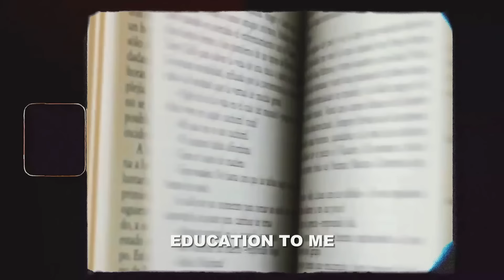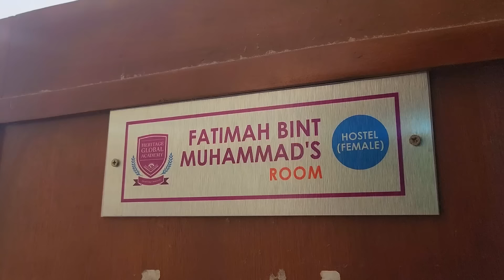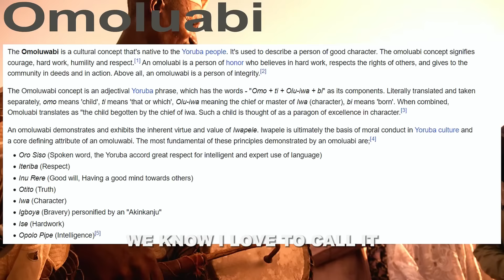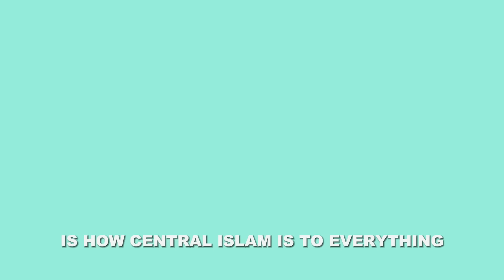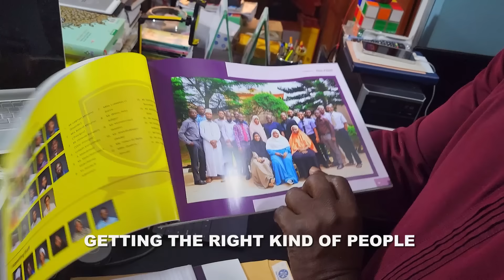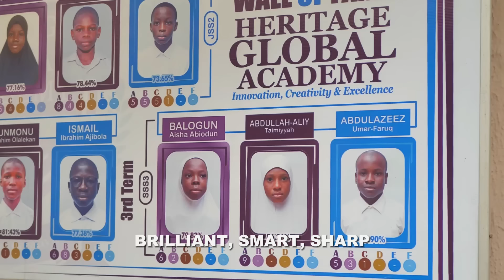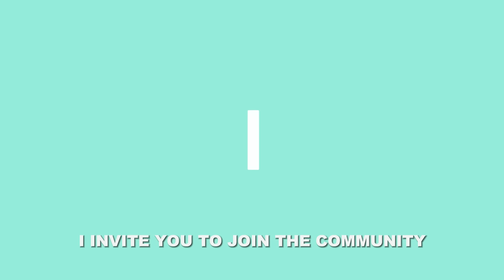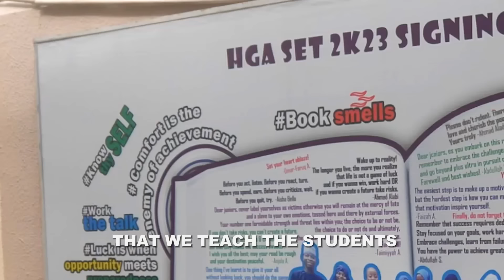He Built a unique Home School In Nigeria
0:00 What does Education mean
0:45 The Vision behind home schooling
2:11 Unconventional Subjects
2:47 What makes a child educated
5:01 Chess is mandatory
6:06 Islamic Studies
8:00 Entrepreneurship Lessons
9:25 How the school was built
13:01 Kids from Different countries study here
13:42 Cost of educating a child in heritage
14:50 Challenges
15:50 Best Student
17:10 Global Competitions
17:35 Future Plans
19:43 60,000 Subscribers
20:03 The most Important part of the video
24:15 Travel is the best education.